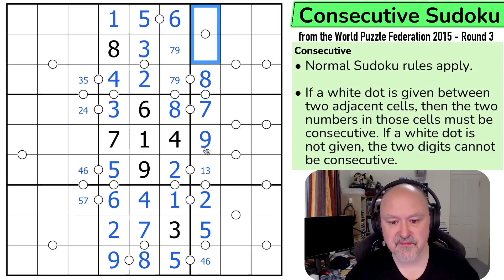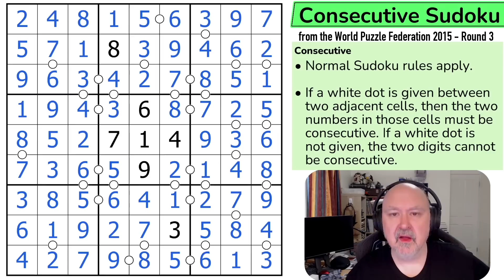WPF Sudoku 2015 Round 3 - Consecutive Sudoku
BremSter solves "Consecutive Sudoku" from the World Puzzle Federation 2015 Round 3.
This Sudoku uses the Consecutive constraint.

You can find the complete World Puzzle Federation Sudoku Archive at the following location

📋 Puzzle Rules:
• If a white dot is given between two adjacent cells, then the two numbers in those cells must be consecutive. If a white dot is not given, the two digits cannot be consecutive.